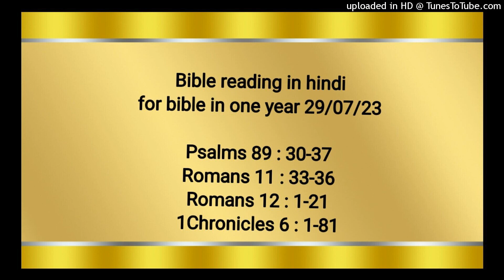Bible reading in hindi for bible in one year 29/07/23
Psalms 89 : 30-37
Romans 11 : 33-36
Romans 12 : 1-21
1Chronicles 6 : 1-81

यदि उसके वंश के लोग मेरी व्यवस्था को छोड़ें, और मेरे नियमों के अनुसार न चलें, यदि वे मेरी विधियों का उल्‍लंघन करें, और मेरी आज्ञाओं को न मानें, तो मैं उनके अपराध का दण्ड सोटें से, और उनके अधर्म का दण्ड कोड़ों से दूँगा। परन्तु मैं अपनी करुणा उस पर से न हटाऊँगा, और न सच्‍चाई त्यागकर झूठा ठहरूँगा। मैं अपनी वाचा न तोड़ूँगा, और जो मेरे मुँह से निकल चुका है, उसे न बदलूँगा। एक बार मैं अपनी पवित्रता की शपथ खा चुका हूँ; मैं दाऊद को कभी धोखा न दूँगा। उसका वंश सर्वदा रहेगा, और उसकी राजगद्दी सूर्य के समान मेरे सम्मुख ठहरी रहेगी। वह चन्द्रमा के समान, और आकाशमण्डल के विश्‍वासयोग्य साक्षी के समान सदा बना रहेगा।” (सेला)

रोमियों 11:33‭-‬36
आहा! परमेश्‍वर का धन और बुद्धि और ज्ञान क्या ही गंभीर है! उसके विचार कैसे अथाह, और उसके मार्ग कैसे अगम हैं! “प्रभु की बुद्धि को किसने जाना? या उसका मंत्री कौन हुआ? या किसने पहले उसे कुछ दिया है जिसका बदला उसे दिया जाए?” क्योंकि उसी की ओर से, और उसी के द्वारा, और उसी के लिये सब कुछ है। उसकी महिमा युगानुयुग होती रहे: आमीन।

रोमियों 12:1‭-‬21
इसलिये हे भाइयो, मैं तुम से परमेश्‍वर की दया स्मरण दिला कर विनती करता हूँ कि अपने शरीरों को जीवित, और पवित्र, और परमेश्‍वर को भावता हुआ बलिदान करके चढ़ाओ। यही तुम्हारी आत्मिक सेवा है। इस संसार के सदृश न बनो; परन्तु तुम्हारे मन के नए हो जाने से तुम्हारा चाल–चलन भी बदलता जाए, जिससे तुम परमेश्‍वर की भली, और भावती, और सिद्ध इच्छा अनुभव से मालूम करते रहो। क्योंकि मैं उस अनुग्रह के कारण जो मुझ को मिला है, तुम में से हर एक से कहता हूँ कि जैसा समझना चाहिए उससे बढ़कर कोई भी अपने आप को न समझे; पर जैसा परमेश्‍वर ने हर एक को विश्‍वास परिमाण के अनुसार बाँट दिया है, वैसा ही सुबुद्धि के साथ अपने को समझे। क्योंकि जैसे हमारी एक देह में बहुत से अंग हैं, और सब अंगों का एक ही सा काम नहीं; वैसा ही हम जो बहुत हैं, मसीह में एक देह होकर आपस में एक दूसरे के अंग हैं। जबकि उस अनुग्रह के अनुसार जो हमें दिया गया है, हमें भिन्न–भिन्न वरदान मिले हैं, तो जिसको भविष्यद्वाणी का दान मिला हो, वह विश्‍वास के परिमाण के अनुसार भविष्यद्वाणी करे; यदि सेवा करने का दान मिला हो, तो सेवा में लगा रहे; यदि कोई सिखानेवाला हो, तो सिखाने में लगा रहे; जो उपदेशक हो, वह उपदेश देने में लगा रहे; दान देनेवाला उदारता से दे; जो अगुआई करे, वह उत्साह से करे; जो दया करे, वह हर्ष से करे। प्रेम निष्कपट हो; बुराई से घृणा करो; भलाई में लगे रहो। भाईचारे के प्रेम से एक दूसरे से स्‍नेह रखो; परस्पर आदर करने में एक दूसरे से बढ़ चलो। प्रयत्न करने में आलसी न हो; आत्मिक उन्माद में भरे रहो; प्रभु की सेवा करते रहो। आशा में आनन्दित रहो; क्लेश में स्थिर रहो; प्रार्थना में नित्य लगे रहो। पवित्र लोगों को जो कुछ आवश्यक हो, उसमें उनकी सहायता करो; पहुनाई करने में लगे रहो। अपने सतानेवालों को आशीष दो; आशीष दो स्राप न दो। आनन्द करनेवालों के साथ आनन्द करो, और रोनेवालों के साथ रोओ। आपस में एक सा मन रखो; अभिमानी न हो, परन्तु दीनों के साथ संगति रखो; अपनी दृष्‍टि में बुद्धिमान न हो। बुराई के बदले किसी से बुराई न करो; जो बातें सब लोगों के निकट भली हैं, उनकी चिंता किया करो। जहाँ तक हो सके, तुम भरसक सब मनुष्यों के साथ मेल मिलाप रखो। हे प्रियो, बदला न लेना, परन्तु परमेश्‍वर के क्रोध को अवसर दो, क्योंकि लिखा है, “बदला लेना मेरा काम है, प्रभु कहता है मैं ही बदला दूँगा।” परन्तु “यदि तेरा बैरी भूखा हो तो उसे खाना खिला, यदि प्यासा हो तो उसे पानी पिला; क्योंकि ऐसा करने से तू उसके सिर पर आग के अंगारों का ढेर लगाएगा।” बुराई से न हारो, परन्तु भलाई से बुराई को जीत लो।

1 इतिहास 6:1‭-‬81
लेवी के पुत्र: गेर्शोन, कहात और मरारी। कहात के पुत्र: अम्राम, यिसहार, हेब्रोन, और उज्जीएल। अम्राम की सन्तान: हारून, मूसा और मरियम। हारून के पुत्र: नादाब, अबीहू, एलीआज़ार, और ईतामार। एलीआज़ार से पीनहास, पीनहास से अबीशू, अबीशू से बुक्‍की, बुक्‍की से उज्जी, उज्जी से जरह्याह, जरह्याह से मरायोत, मरायोत से अमर्याह, अमर्याह से अहीतूब, अहीतूब से सादोक, सादोक से अहीमास, अहीमास से अजर्याह, अजर्याह से योहानान, और योहानान से अजर्याह उत्पन्न हुआ (जो सुलैमान के यरूशलेम में बनाए हुए भवन में याजक का काम करता था)। फिर अजर्याह से अमर्याह, अमर्याह से यहीतूब, यहीतूब से सादोक, सादोक से शल्‍लूम, शल्‍लूम से हिलकिय्याह, हिलकिय्याह से अजर्याह, अजर्याह से सरायाह, और सरायाह से यहोसादाक उत्पन्न हुआ; और जब यहोवा, यहूदा और यरूशलेम को नबूकदनेस्सर के द्वारा बन्दी बना करके ले गया, तब यहोसादाक भी बन्दी होकर गया। लेवी के पुत्र: गेर्शोम, कहात और मरारी; और गेर्शोम के पुत्रों के नाम ये थे: अर्थात् लिब्नी और शिमी। कहात के पुत्र: अम्राम, यिसहार, हेब्रोन, और उज्जीएल। मरारी के पुत्र: महली और मूशी। अपने अपने पितरों के घरानों के अनुसार लेवियों के कुल ये हुए। अर्थात्, गेर्शोन का पुत्र लिब्नी हुआ, लिब्नी का यहत, यहत का जिम्मा, जिम्मा का योआह, योआह का इद्दो, इद्दो का जेरह, और जेरह का पुत्र यातरै हुआ। फिर कहात का पुत्र अम्मीनादाब हुआ, अम्मीनादाब का कोरह, कोरह का अस्सीर, अस्सीर का एल्काना, एल्काना का एब्यासाप, एब्यासाप का अस्सीर, अस्सीर का तहत, तहत का ऊरीएल, ऊरीएल का उज्जियाह, और उज्जियाह का पुत्र शाऊल हुआ। फिर एल्काना के पुत्र: अमासै और अहीमोत। एल्काना का पुत्र सोपै, सोपै का नहत, नहत का एलीआब, एलीआब का यरोहाम, और यरोहाम का पुत्र एल्काना हुआ। शमूएल के पुत्र: उसका जेठा योएल और दूसरा अबिय्याह। फिर मरारी का पुत्र महली, महली का लिब्नी, लिब्नी का शिमी,